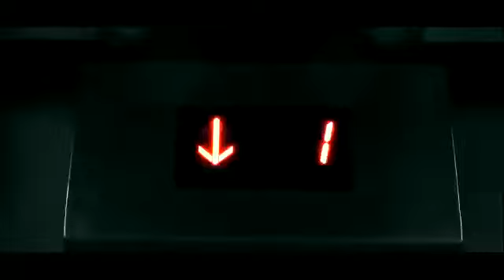| Urmani Gand | Kundapura Kannada Movie| trailer |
| Harish Balkur Direction |
Kundapura Kannada movie
Trailer